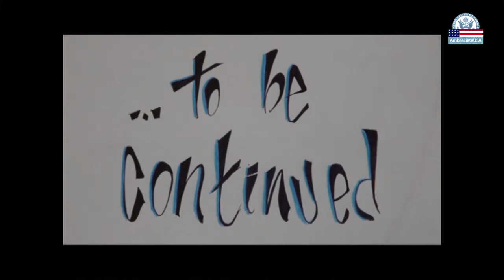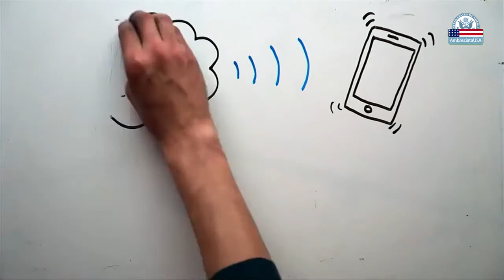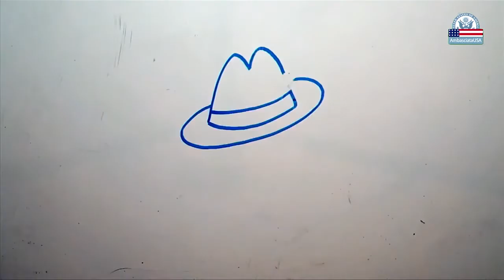Paolo Nespoli da Houston a Space Apps Challenge Rome 2016